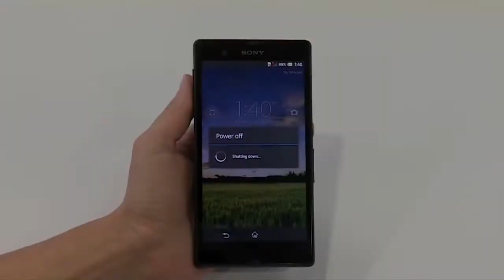تصور الحياة بدون كهرباء - Imagine life without electricity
فيديو تعريفي يوضح أهمية الكهرباء في حياتنا

المقطع مقدم لكم من نادي الهندسة الكهربائية وهندسة الحاسبات بجامعة الملك عبدالعزيز بجدة